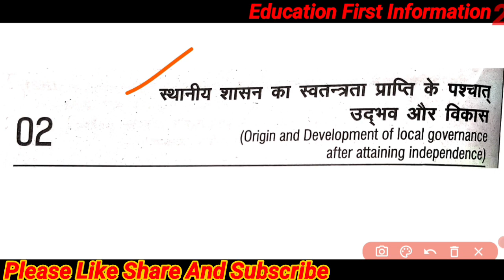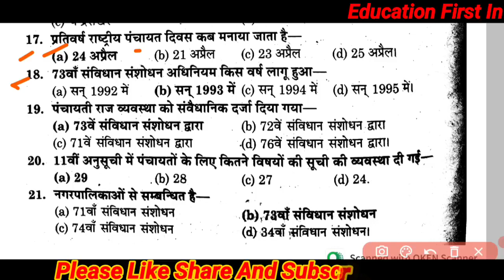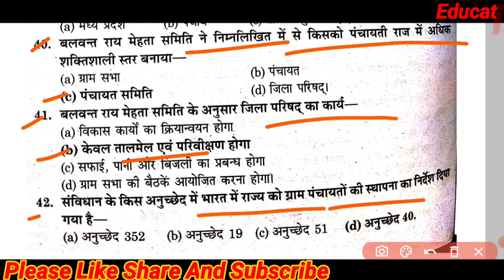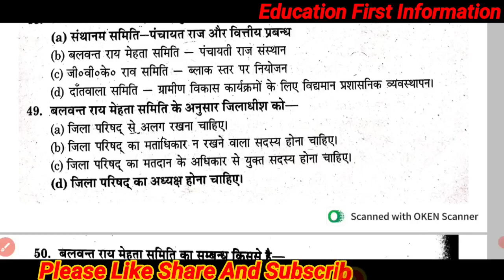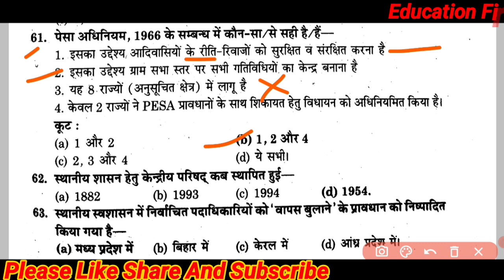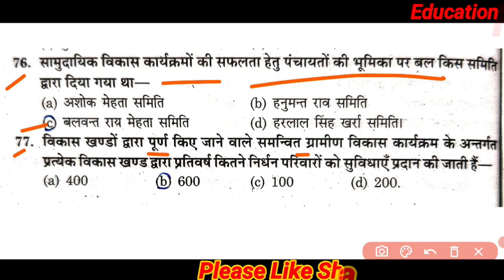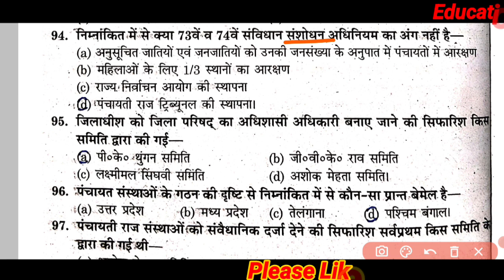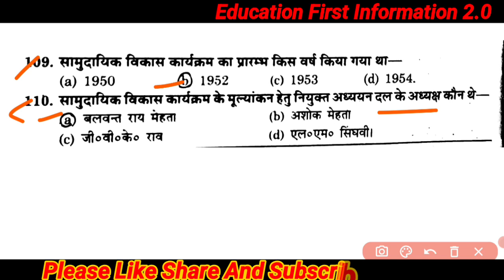Local Governance in India G- 474 || M.A. private Political science || M.A. Private 2024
About video-

दोस्तो इस विडियो में आपको हम एम. ए. राजनीतिक विज्ञान प्राइवेट का (M.A. Political science private 2023) जो मॉडल पेपर है उसको सॉल्व करेंगे।

Local_Governance_in_India_G- 474
Local Governance in India G- 474
modern Indian political thought paper kesa aata hai
State politics in India ka paper kesa aata hai
Indian Administration ka paper kesa aata hai
ma paper code 471 Indian Administration
MA paper1 code 471 final revision Private Political science question Modern Indian political thought

Teligram link
Download Notification